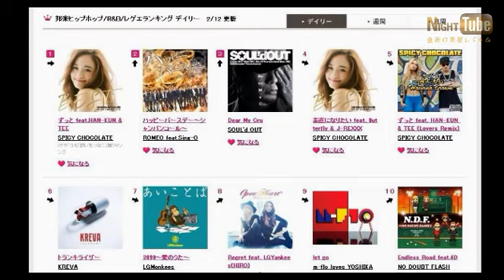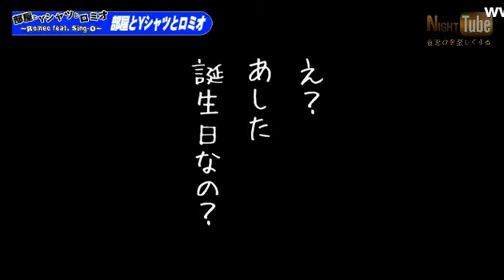ついに新曲ハッピーバースデイシャンパンコールPV解禁!! 歌舞伎町 ホスト ROMEO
ROMEO feat.Sing-O の【部屋とYシャツとロミオ】(14/2/13)
《内容》
ついに新曲ハッピーバースデイシャンパンコールPV解禁!!
《出演》
騎士、薫

nico@NIGHT 木曜レギュラー番組
【部屋とYシャツとロミオ】

衝撃のデビューシングルでレコチョククラブ着うたデイリーチャート１位
とノリにノリまくっているROMEO feat.Sing-O がお送りする...
脚本にホスト大喜利でも企画力を発揮した放送作家の〝すめし〟が脚本を手がける
メインMC騎士とユニットメンバー総勢22名がローテーションでお送りする本格トーク&ソングバラエティ!!
追求されたパーティーソングと共にThursday NIGHTに華咲かす。
パーティーララサイッ♪ソレソレッ♪

address：東京都新宿区歌舞伎町1-11-5　長谷川ビル１F